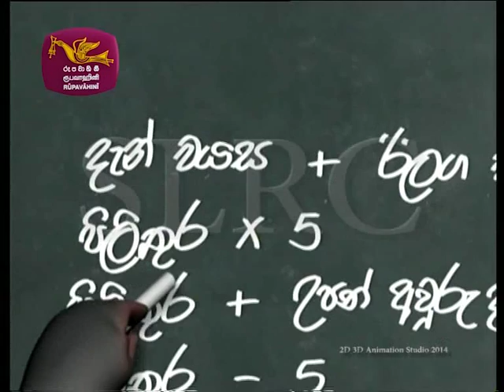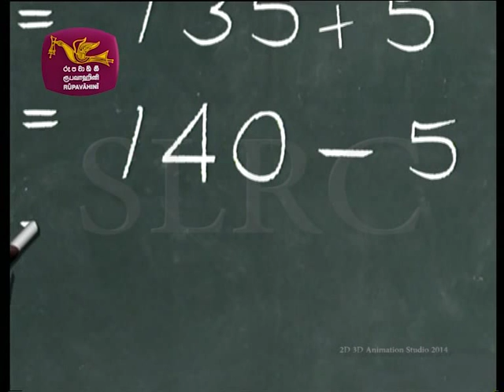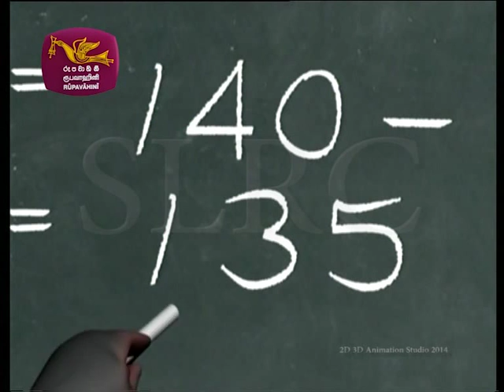ටොමියයි කිටියයි - 02 Tommy and Kitty EP 02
ආදරණීය නංගිලා මල්ලිලා වෙනුවෙන් ජාතික රූපවාහිනියේ සජීවකරණ මැදිරියෙන් කරන වැඩසටහන් පෙළෙහි දෙවන කොටස.
හරි හාවා සමග කුමර ගී, අලි ගුරුතුමාගේ ගණිත විනෝදය,
(මහදැන මුත්තා මෙම කොටසේ ඇතුලත් නොවේ)

මේ වැඩසටහන් අධ්‍යක්ෂණය කරන්නේ අතුල රන්සිරිලාල් මාමා
ටොමියට හඩ කවන්නේ රුවන් තරංග අයියා
කිටියට හඩ කරවන්නේ නිරෝෂ් ලක්ශාන් මල්ලි.

සජීවකරණ කරන්නේ
චරිත රණසිංහ, රුවන් පෙරේරා, සුමුදු විජේවර්ධන, අයේෂ් රුශන්ත, ප්‍රබුද්ධී කෞෂාල්, සංජය ගුණරත්න සහ අනිල් සූසන් අයියලායි.

(විකිණීම, බෙදා හැරිම සපුරා තහනම් වේ. සැටලයිට් හෝ වෙනත් රූපවාහිනි විකාශයට වලංගු නැත.)

Tommy and Kitty SE 01 EP 02

Tommy and kitty, a whole new experience bringing  to Sri Lankan audience from Animation studio of Sri Lanka Rupavahini ( TV) Corporation.

Director : Athula Ransirilal

Tommy : Ruwan Tharanga
Kitty     : Nirosha Lakshan

Animation
Charith Ranasinghe
Ruwan Perera
Sumudu Wijewardhana
Ayesh Rushantha
Prabudhi Kaushal
Sanjaya Gunarathne
Anil Susan De Silva